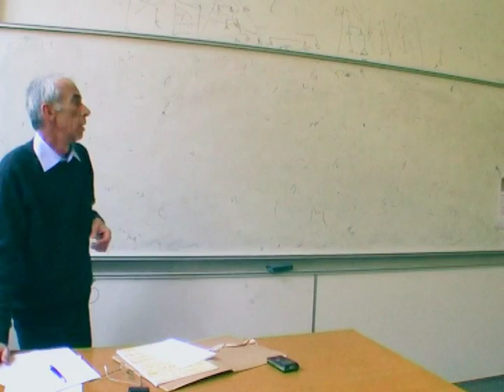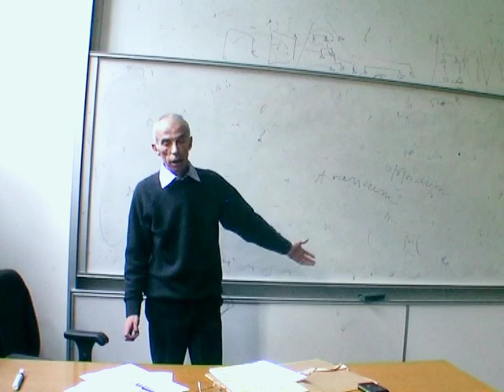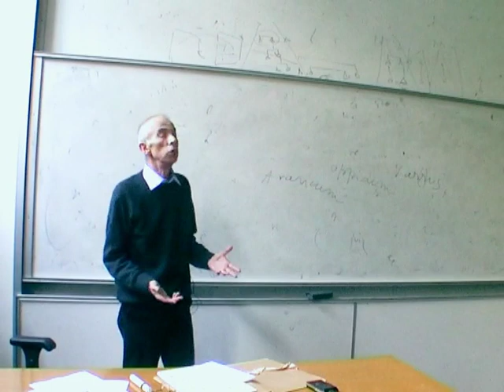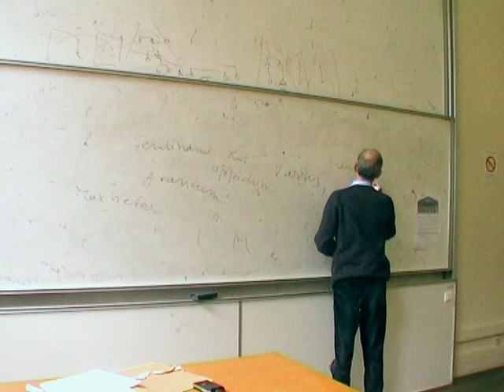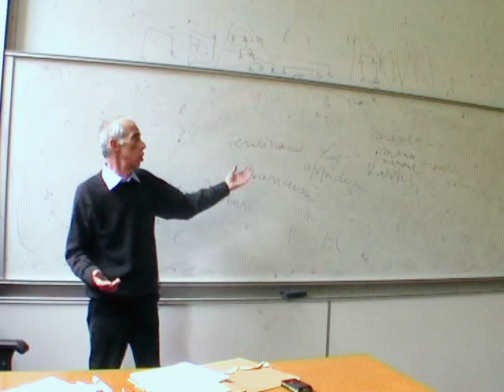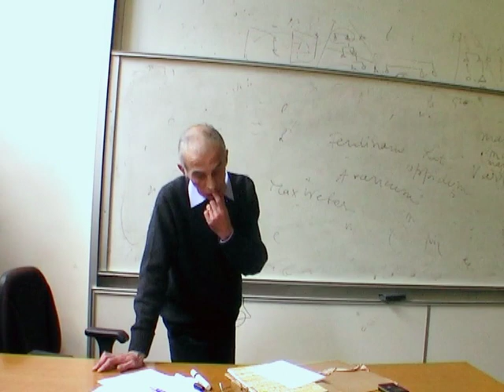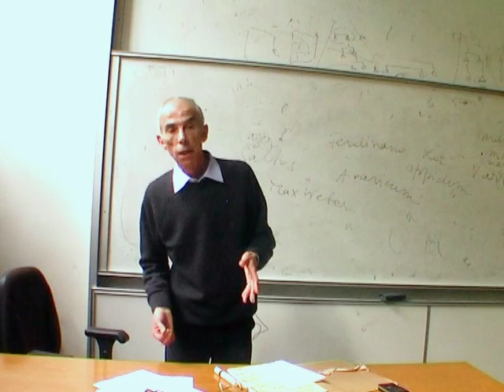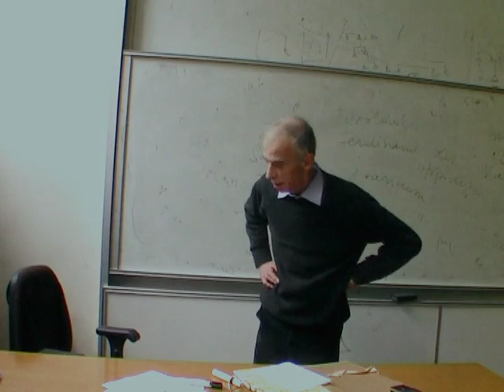Cours de Pierre Bergounioux à l'ENBA cours 4, première partie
première partie de cours de Pierre Bergounioux à l'école nationale des beaux arts de Paris le 11 novembre 2008.